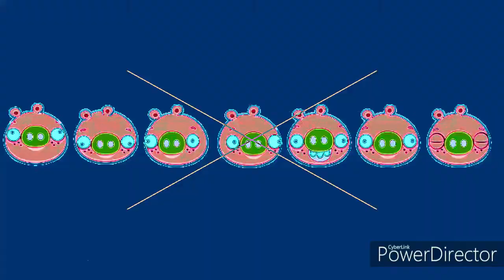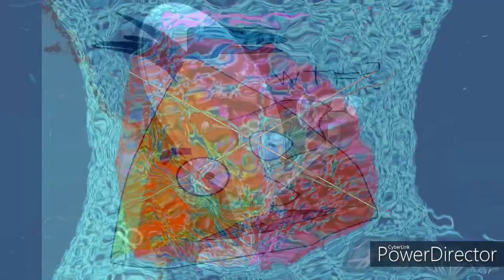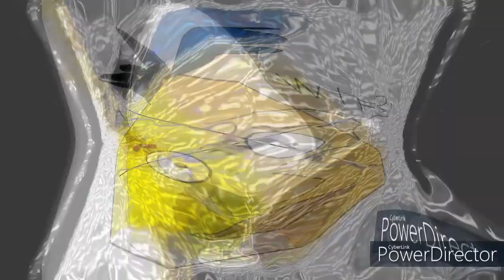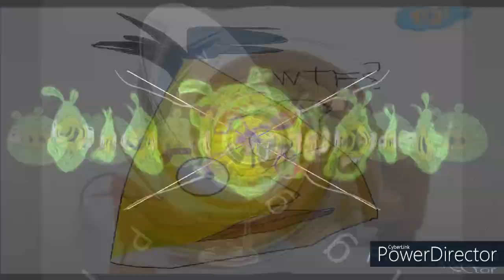Piggy TV Part 1: YTP Rounds!